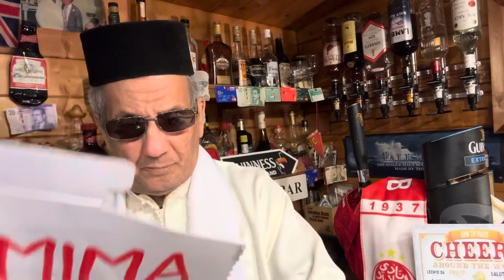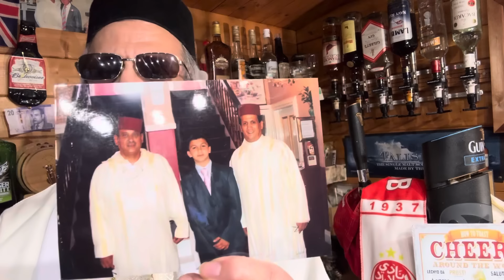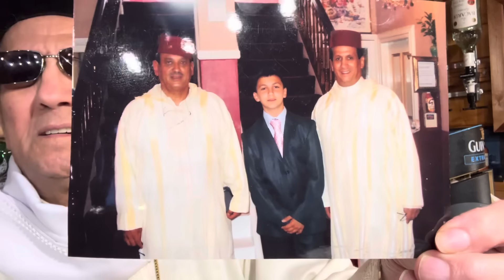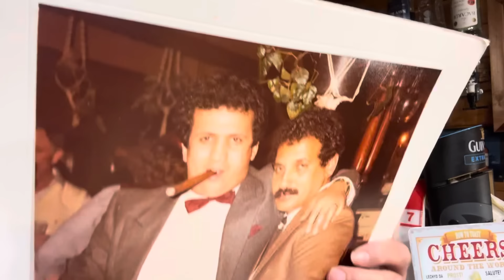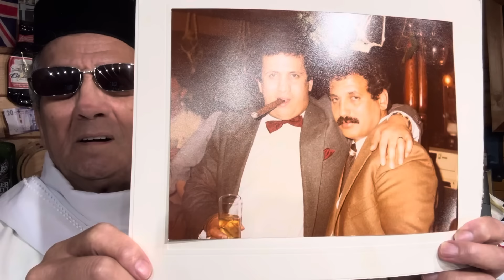الزملاشيون يساهمون في تهريب المجرمين من المغرب،ونجيبة جلال تستمر في تكليخ المغاربة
مصحة بدون مشرحة